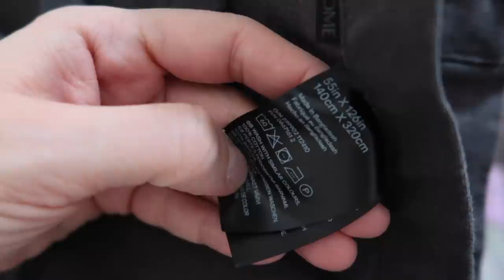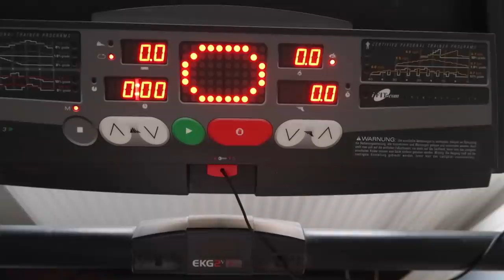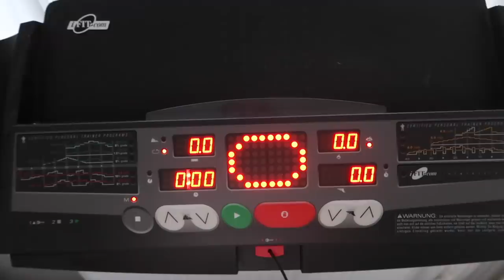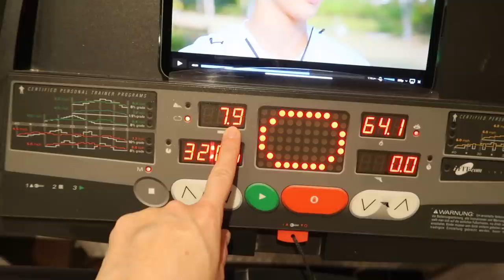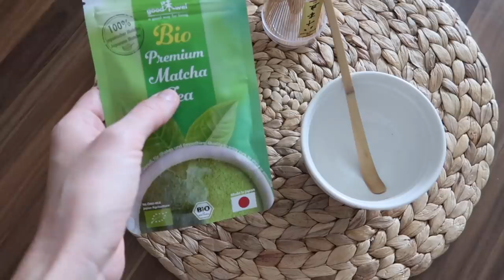СПОРТИВНЫЙ ВЛОГ | МАТЧА ВМЕСТО КОФЕ, БЕГОВАЯ ДОРОЖКА, МИНИ ЗАКАЗ H&M, САЛАТ С КУСКУС | MrsWikie5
Показываю свою беговою дорожку дома, небольшой заказ из H&M, рецепт вкусного ПП-салата и др.

Футболка Pokelicious Pull&Bear, нет в продаже
Футболка Урсула Zara, нет в продаже

Скатерть серая
Скатерть белая

Салат с кускус (на две порции):

200мл воды
1/2 кубика овощного бульона
100г кускус
100г моркови
20г оливкового масла
4 ростка петрушки
30г лимонного сока
3 щепотки перца
100г помидор черри
1 банка консервированного тунца в собственном соку, (сок сливаем)150г
1 банка консерв.кукурузы, (сок сливаем)150г

Овощной кубик разводим в воде и подогреваем, добавляем кускус и так варим около 3х минут до готовности, пока не впитается весь бульон. Перекладываем кускус в чашу для салата.
Нарезаем мелко морковь и петрушку, помидоры черри режем на 4 части. Тщательно смешиваем все ингредиенты и добавляем в кускус. Салат солим по вкусу. Приятного аппетита!

Смотрела драму "Продолжение" при пробежке

Заказ с H&M:
Постельное бельё серое
Постельное бельё лавандовое
Черный топ
Коричневый топ

Набор Matcha Tea

На что я снимаю Canon 5D Mark IV
Объектив Canon EF 50mm F1.4
Лампа-кольцо Neewer
Заднее освещение GVM LED
Микрофон Sennheiser MKE600
На что я снимаю влоги Canon G7x Mark II